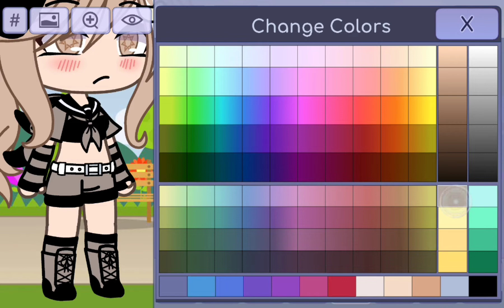21 Şubat 2022